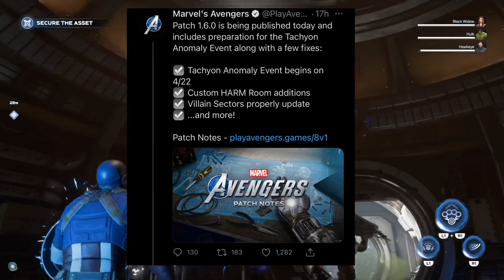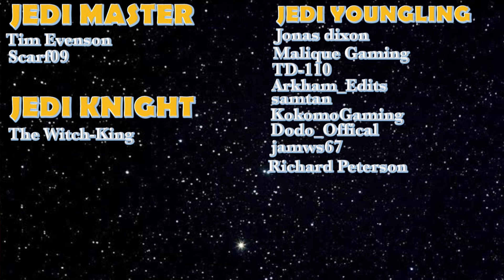New Patch Is Out! Marvel’s Avengers News Update!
Just an Aussie Battlefront Youtuber that enjoys this fun game and hanging out with people too!

As always May the Force be with you !